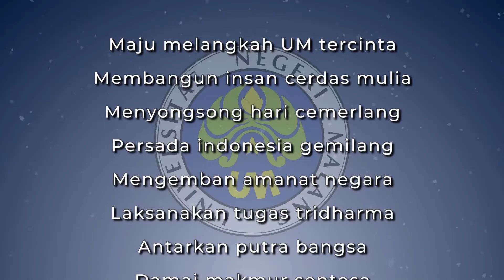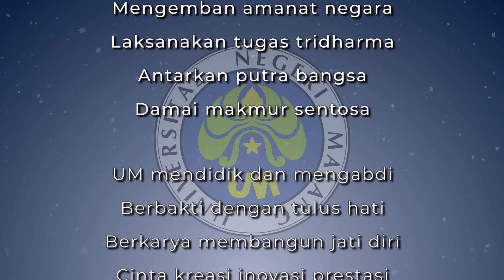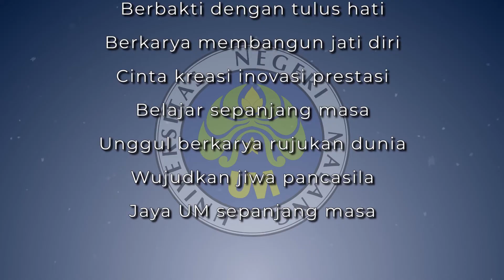Mars Universitas Negeri Malang (versi 2019)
Mars Universitas Negeri Malang (UM) - Lirik

Lagu oleh:
SOLLY
DENNY PIGAWAHI

Lirik oleh:
HENDYAT SOETOPO
BAMBANG BANU S.
MURDIBJONO
YUNI PRATIWI
INDRA SUHERJANTO
TUTUT PRISTIATI
AMINARTI S. WAHYUNI
SUPANGAT
ANANG BROTOSENO

Video oleh:
HUMAS UM